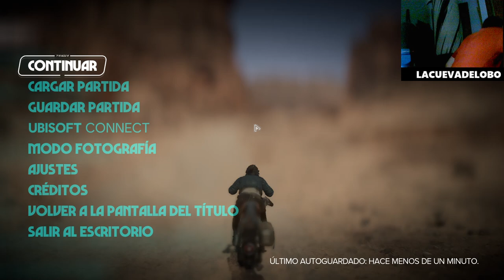Star Wars Outlaws Episodio 5: Dominamos la Artillería Pesada en el Desierto de Tatooine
¡No te pierdas el Episodio 5 de nuestra serie de Star Wars Outlaws! En este capítulo, nos adentramos en el desierto de Tatooine para dominar la artillería pesada y enfrentarnos a nuevos desafíos. Descubre estrategias, secretos y más mientras exploramos este emocionante episodio del juego.